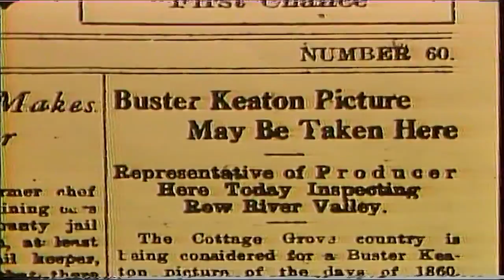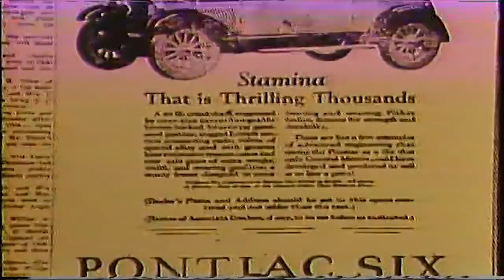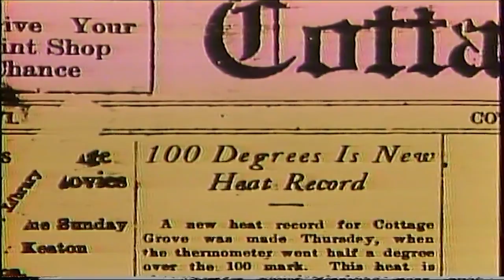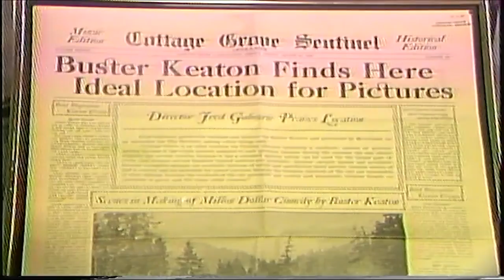"The General" documentary produced by Corey Brunish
An inside look at the making of Buster Keaton's The General, filmed in Oregon.